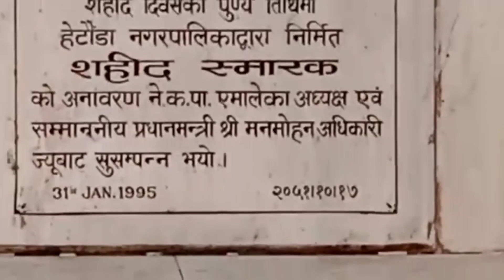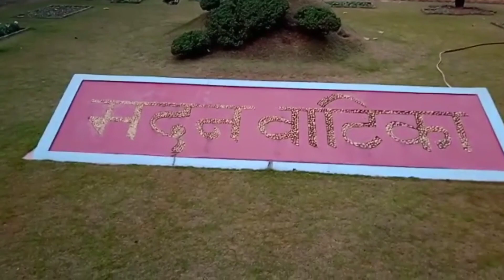*शहीद स्मारक, काफी अलग है ये जगह* Road Journey to Nepal | Saheed Smarak Park | Nepal Vlogs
This vlog is made during Nepal visit For the vlogging purpose. It is the first time we visited saheed smark park situated at Nepal.

It is one of the famous park of Nepal built in the memory of martyr's  in 2051B.s who gave their life for the sake of country.  It is approx 55 km From Raxaul Birgunj Border and 85 km Approx Kathmandu.

You people will found fountain, zoo, garden, martyrs statue, lovers point, beautiful scenario, beaty of nature,peace, freshness and many more.

Bhilwara to Nepal
india to nepal
nepal darshan
natural beauty
nature beauty
nature
freshness
hetauda vines